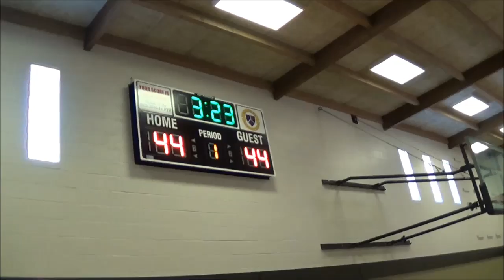7-26-14 Hoopaholics Prince vs. 7th grade Hoopaholics Ensign